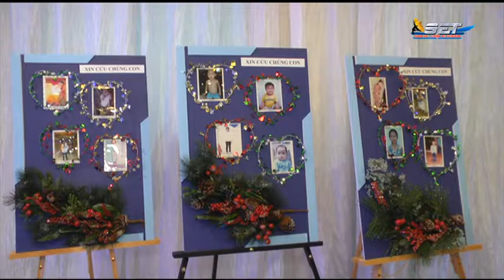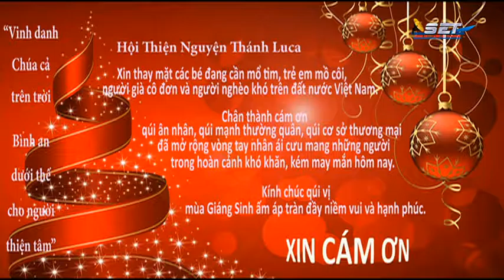St. Lucas Charity Foundation Dạ Vũ Gây Quỹ. P2